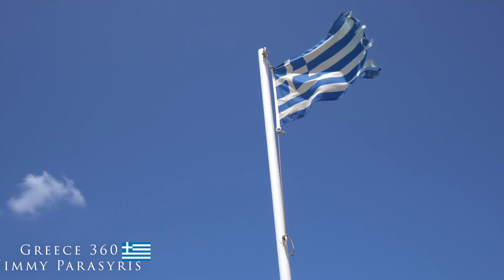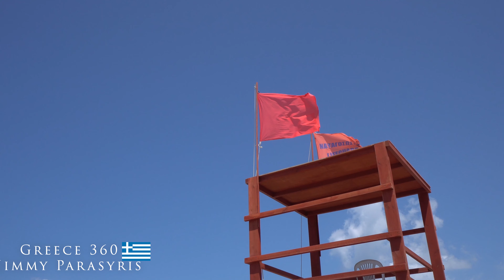Rethymno Beach on a Windy day Crete (Greek Language)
Wanted to show you guys how windy it gets in Rethymno occasionally, hope you enjoy the video